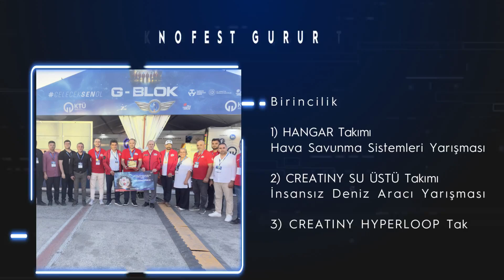KTÜ'de Haftanın Özeti 11.10.2024